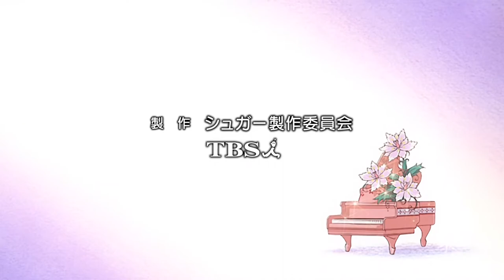ちっちゃな雪使いシュガー OVA エンディングテーム 「こころのピアノ」 浅野真澄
This is the full ending theme to "A little snow fairy sugar" that is used for the 2 OVAs. The song was ripped from the album "music note. 2" in WAV format and encoded into the video in a constant bitrate of 1M using aac. This is the best quality you will be able to get on the net short of buying a CD copy online or using Amazon music JP.

歌詞：
想い出にそっと触れながら
指先描いた夢さえせつなくて
にじんでく景色は変わらず
きっと覚えているから

ねぇ 誰かが抱えている
今日の寂しさを感じたら
人は少しずつ優しくなれると
誰が教えてくれたの？

一粒 二粒 ふえてゆく
こころの音符を並べて奏でましょう
いつまでも自由に
流れ続けるハーモニー

写真の向こうの微笑みは
明日の強さをたしかにくれるけど
望んでる未来はわたしが
きっとこの手につかむよ

ねぇ 誰かが呼んでるような
声がどこからか聞こえたら
夢は意味もなくやってはこないと
そっと教えてあげるね

出会えたすべてに ありがとう
時間が刻んだリズムは鮮やかに
いつまでも心に
響き続けるハーモニー

ずっとうたうハーモニー

^Missing line added by me